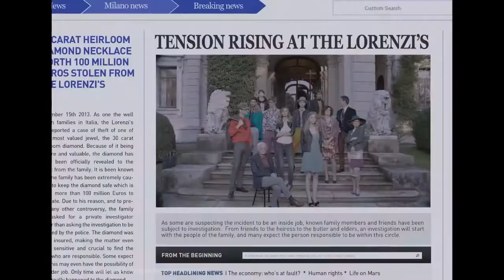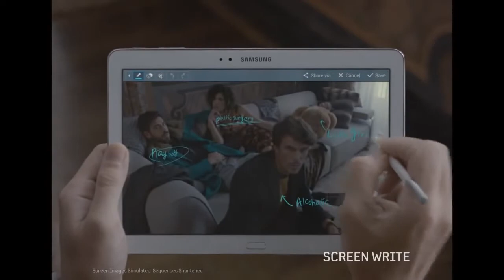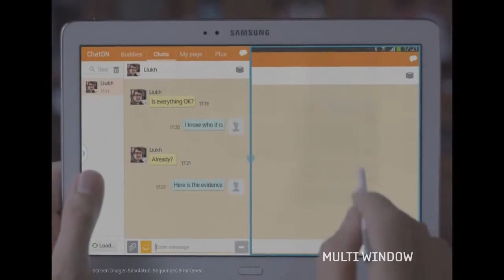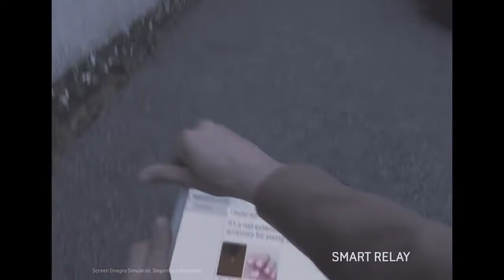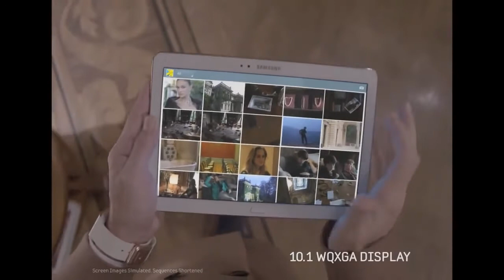Wonder View - The GALAXY Note 10.1 Solves a Baffling Mystery in Milan